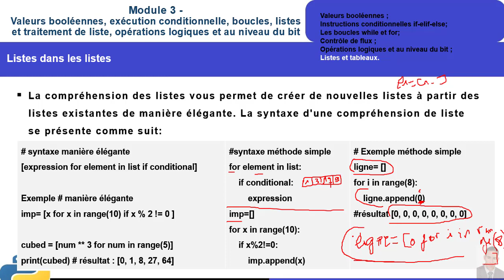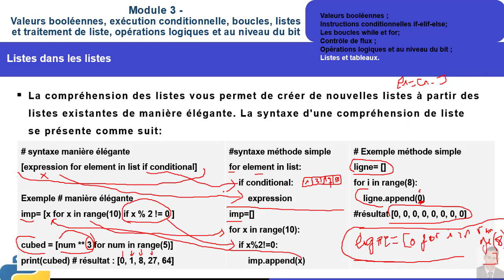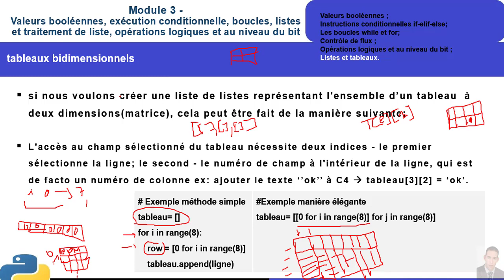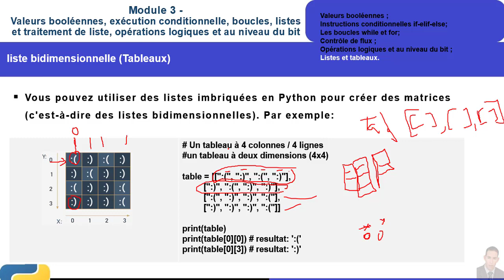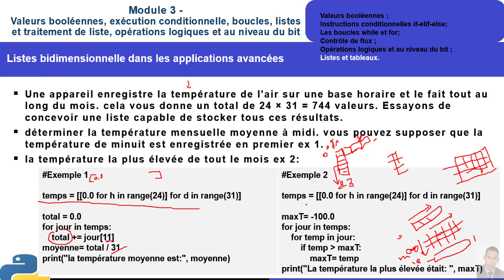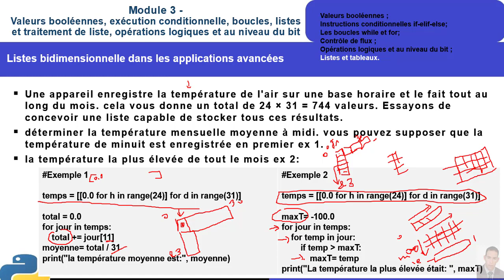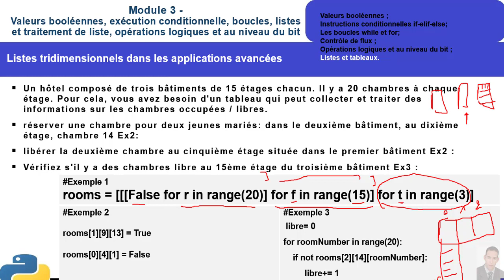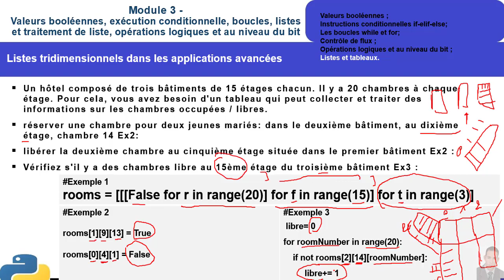leçon python N°20 partie 2 Module 3 Listes dans les applications avancées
Listes dans les applications avancées (Tableaux)